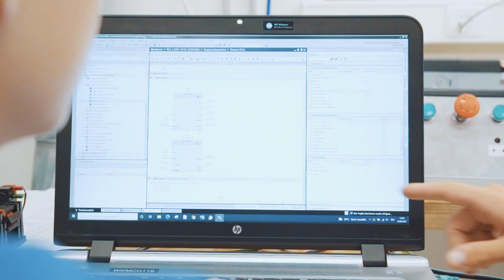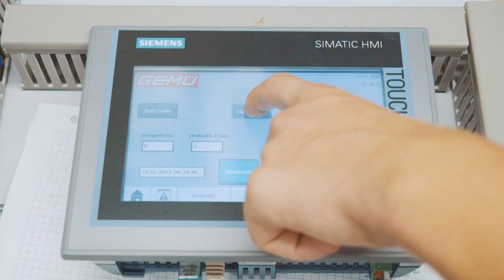Komm zur GEMÜ und mach eine Lehre als Automatiker*in!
Ein Einblick in den Alltag einer Lehrstelle bei der GEMÜ GmbH in Emmen (LU) als Automatiker*in EFZ